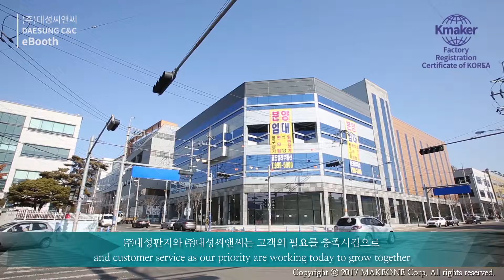김포 대성씨앤씨